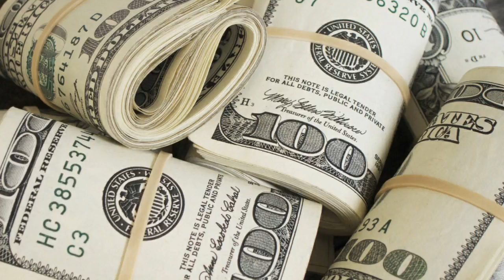आईपीएल 2018 नीलामी- इन 5 खिलाड़ियों की कीमत जाएगी 15 से 17 करोड़ रुपैय, टूट जायेगा कोहली की कीमत का रि